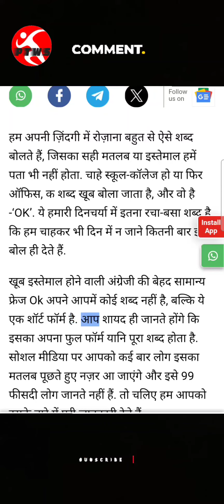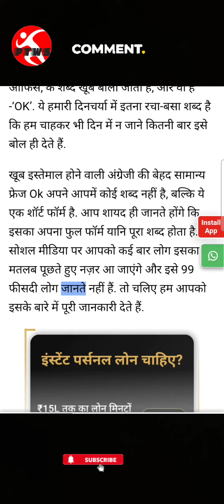हर बात पर कहते हैं OK, क्या आपको पता है इसका फुल फॉर्म? 99 फीसदी लोग नहीं जानते होंगे जवाब...